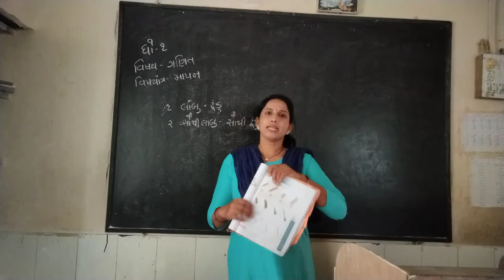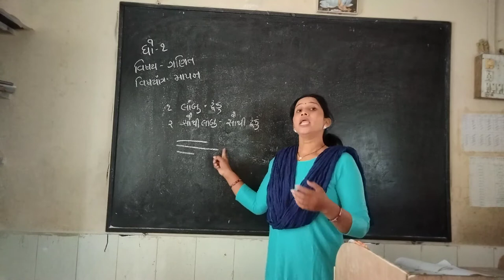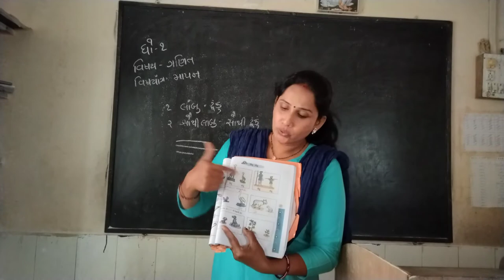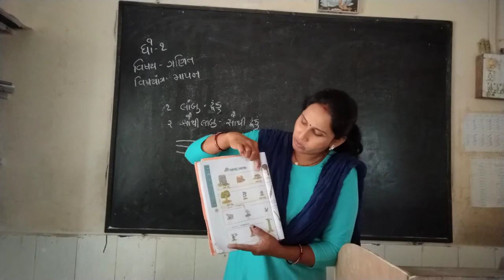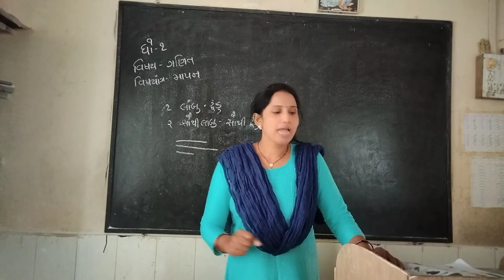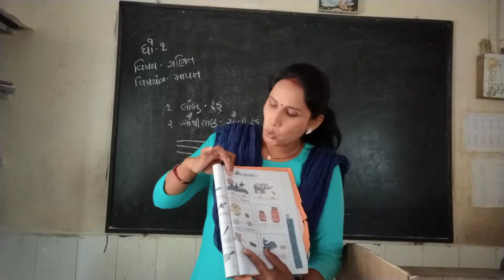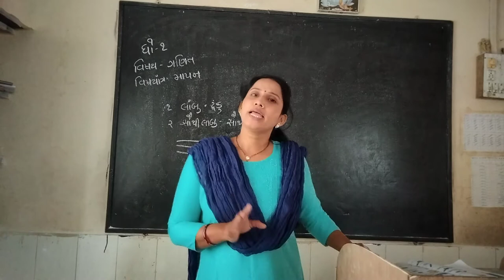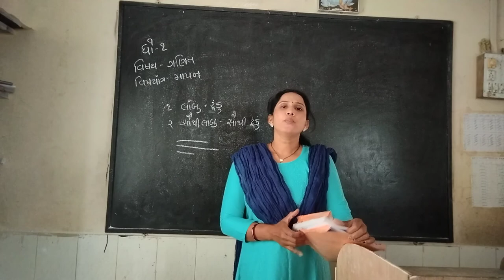std 1 maths